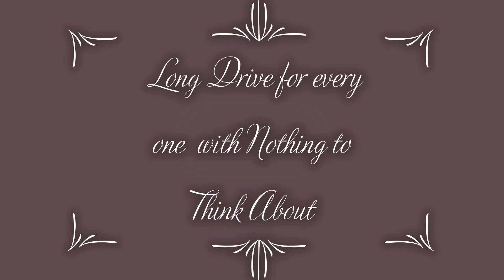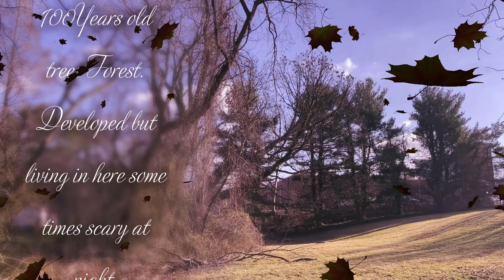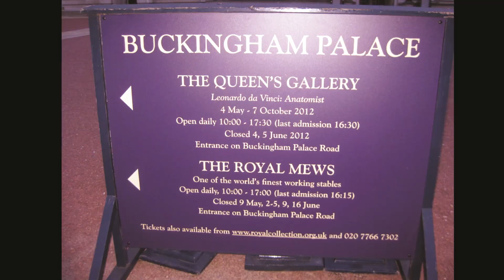Best Remix Videos & 5 Remix videos